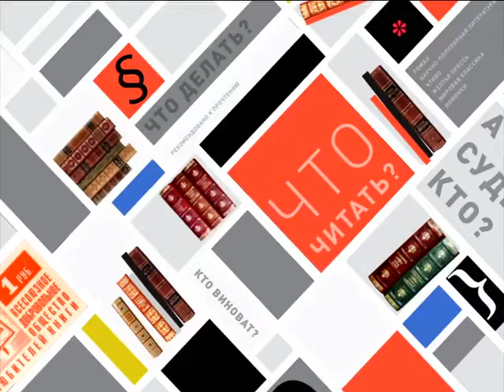Что читает Павел Санаев?